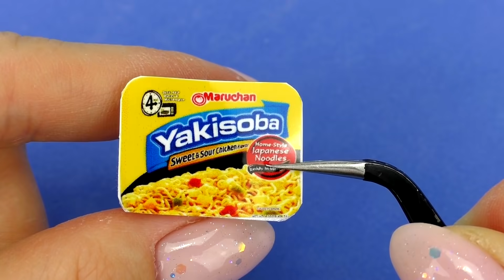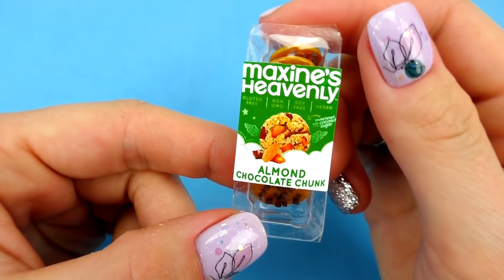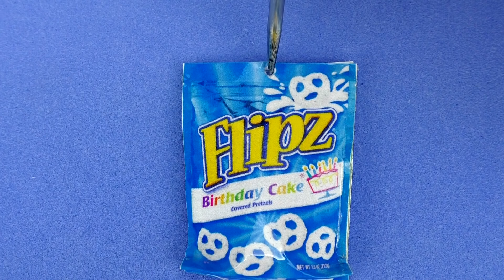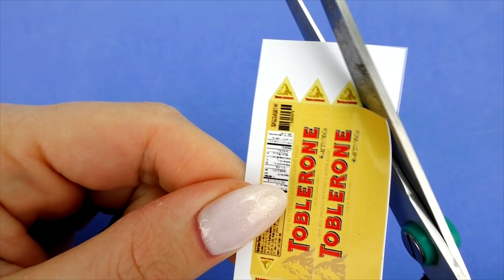COLLECTION DIY MINIATURE FOOD AND SWEETS REALISTIC HACKS AND CRAFTS FOR BARBIE AND DOLLHOUSE !!!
How to make diy miniature crafts ? I will show you how easy and simple it is to make miniature food and sweets and more diy miniature crafts and barbie hacks !!!

If you have not subscribed to my channel yet, then be sure to do it, because on it you will see many interesting miniature ideas, diy miniature makeup, miniature food, miniature sweets crafts and just realistic miniature ideas and crafts !